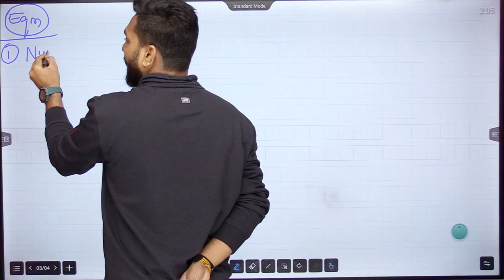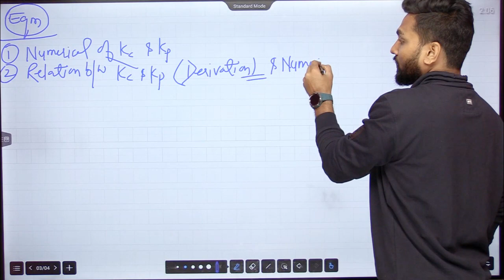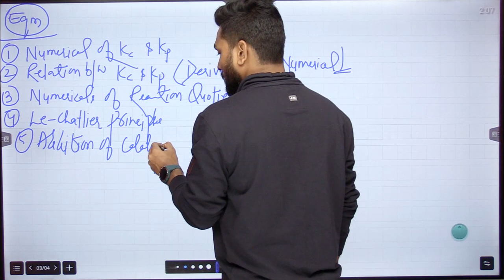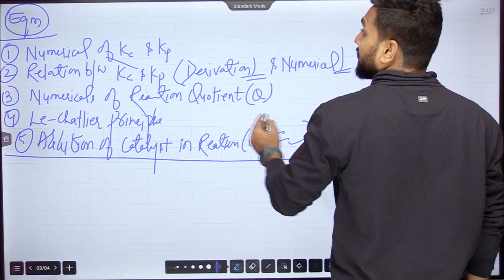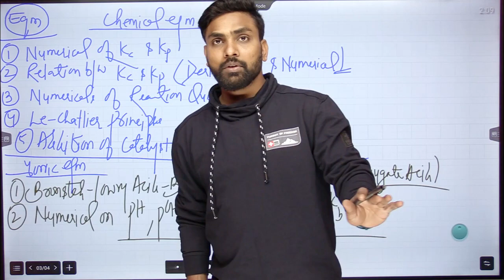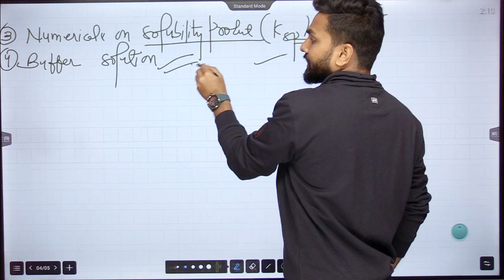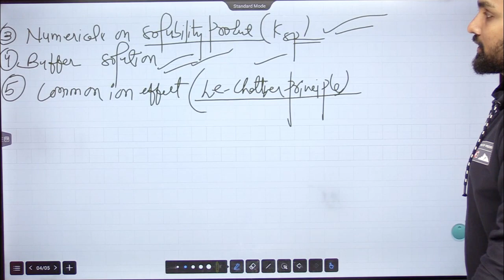Important Questions Of Chemistry Class 11 | Important Topics Equilibrium | Numericals | Amit Gupta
Important Topics:

Chemical and ionic equilibrium.
Equilibrium in physical processes. ...
Characteristics of Equilibria Involving Physical Processes.
Equilibrium in chemical processes.
Equilibrium constant and its applications.
Equilibrium constant in gaseous systems.
Factors affecting equilibria. ...
Ionic equilibrium in solution

important questions of chemistry class 11
most important questions of chemistry class 11 chapter 1
important questions of chemical coordination and integration class 11
important chemistry questions class 11
what is the importance of chemistry class 11
class 11 chemistry structure of atom important questions and answers
cbse class 11 chemistry structure of atom important questions
important questions of chemistry class 11 federal board 2022
important questions of chemical bonding class 11
important topics of chemical bonding class 11
important questions some basic concepts of chemistry class 11
important long question of chemistry for class 11 punjab board
some basic concepts of chemistry class 11 important questions
important topics of chemistry class 11 for final exam
important topics of chemistry class 11 for final exam 2022
important questions of chemical equilibrium class 11
important topics of chemistry class 11
important questions of equilibrium class 11 chemistry
importance of chemistry class 11 notes
important topics of chemistry class 11 for neet
important topics of chemistry class 11 for jee mains
important topics of chemistry class 11 fbise
important questions for chemistry class 11
important topics of thermodynamics class 11 chemistry for neet
important questions for class 11 some basic concepts of chemistry
important questions from states of matter class 11 chemistry
important questions for class 11 chemistry structure of atom
important long question of chemistry for class 11 chapter 4
most important question of chemistry class 11
important 5 mark questions of chemistry class 11
class 11 chemistry states of matter important questions
some basic concepts of chemistry class 11 most important questions
most important questions of chapter 2 chemistry class 11
cbse class 11 chemistry states of matter important questions
important questions of basic concepts of chemistry class 11
important questions of some basic concepts of chemistry class 11